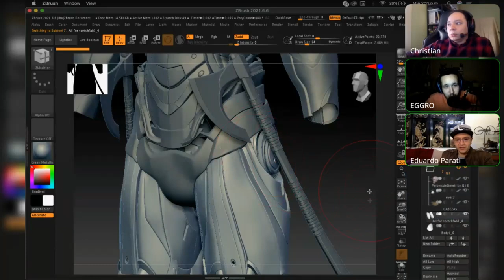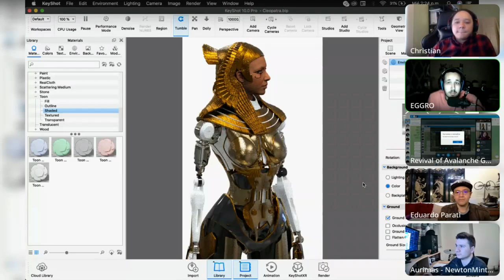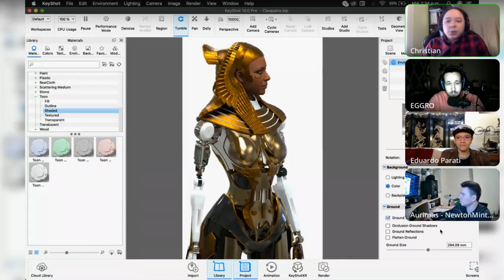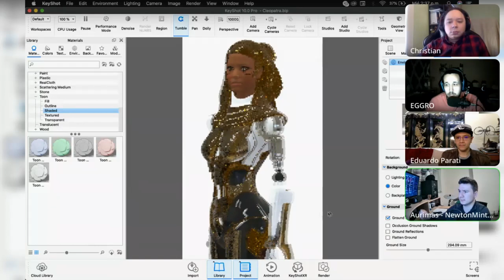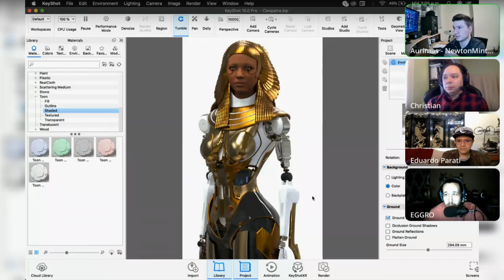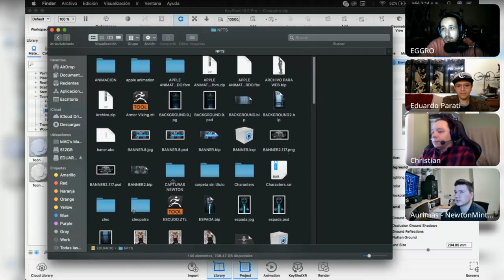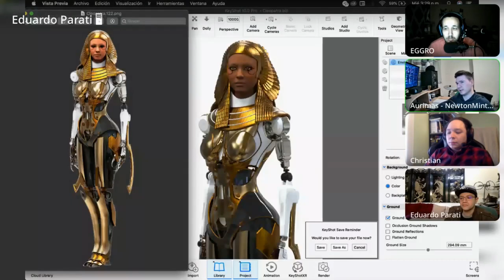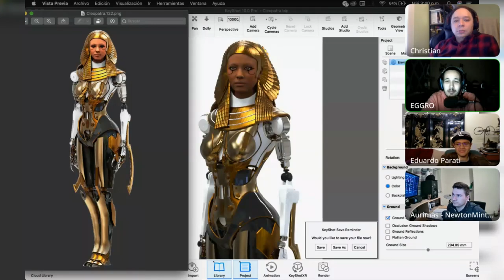Eternis: Death Match first AMA HIGHLIGHTS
This is a video from our first AMA hosted on our Telegram channel. In this video you will find all the questions that arose during the AMA and also all the answers to them. We look forward to hearing from you at the next AMA and will be able to answer any questions you may have.
See you at the upcoming AMA.